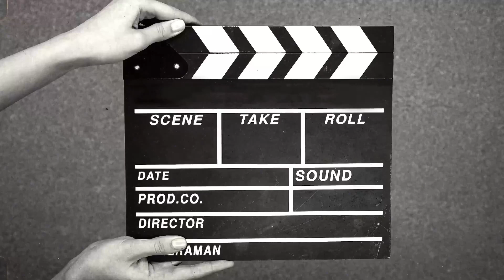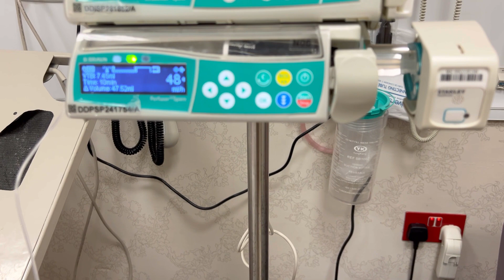"Brave Little Fighter: A Journey Through Sickness and Strength"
Musician: Xuxiao

'' Peace I leave with you; my peace I give you. I do not give to you as the world gives. Do
Not let your hearts be troubled and  do not be afraid. ( JOHN 14:27)

***SPREAD LOVE , KINDNESS AND BE HUMBLE***

Lets be friend:
Please connect to my FB Channel: Mhae Alaban Roa